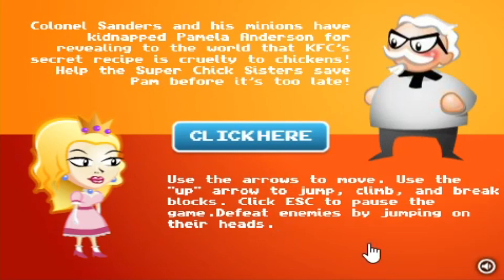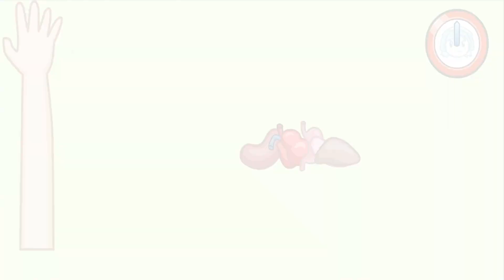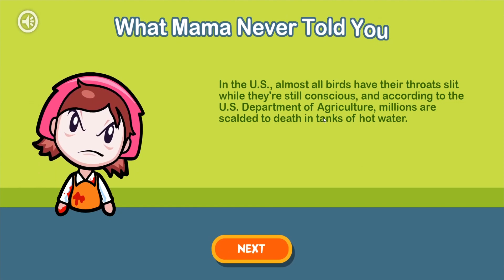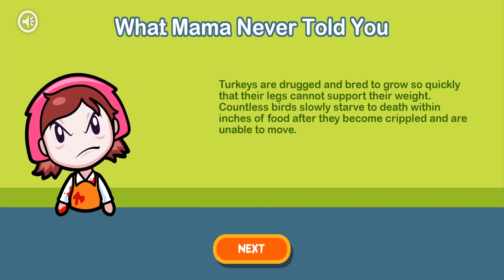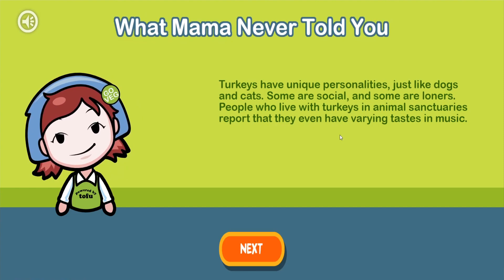Cartoony Gameplay: Random Flash Games (PETA Edition)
Because you people asked for it, and to distance themselves from being viewed as a bunch of animals who beat each other up, Kermit and Bart play some of PETA's Flash Games to ease the minds at PETA. WTF?!

I DO NOT TAKE REQUESTS, SO PLEASE DO NOT ASK FOR A CERTAIN GAME, BOOK, OR CHARACTER.